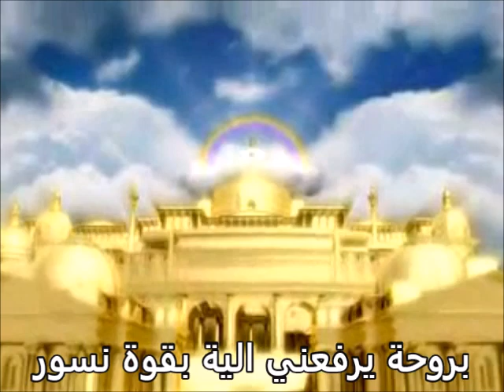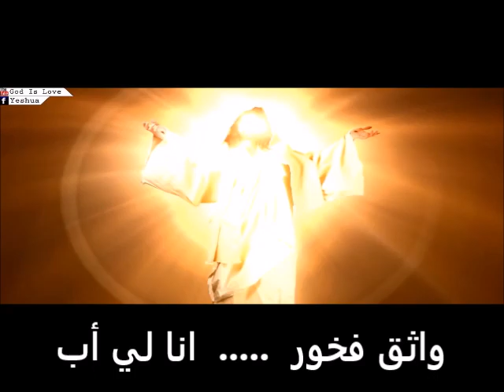ترنيمه انا لي اب .. ترنيم فيبي وثريا .. باريس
1
انا لي اب وقدرتة ملهاش حدود .. حاكم بسلطانة القوي كل الوجود
فوق الزمن.. فوق المحن.. فوق السدود .. لية الكرامة   والعلي   لية السجود
والمجد كل المجد لرب الجنود .. الكل يخضع والالة وحدة يسود
القرار
انا مش هخاف ولاهشترط ولا هشكي من الضيق والتعب
ومهما هتكون الظروف    ومهما هيكون السبب
هاأهتف واقول انا لي أب
2
الرب حاضر بالجلال ملك الدهور .. ماسك زمام المملكة يجري الامور
شايف عتامة ارضنا شايف الشرور .. شايف التجبر والعناد شايف الغرور
لكن موازين السما من نار ونور.. وانا وسط كل الشر دة محاوطني سور
3
يسوعنا حي ملك الملوك صليبة عبور .. بروحة يرفعني الية بقوة نسور
لحضن الالة .. اصل الحياة .. ساكن النور .. سلمت ليك انا بين ايديك راضي مسرور
افتح لنا باب الحياة يانور الدهور .. لمجدك هنا ابنك انا واثق فخور